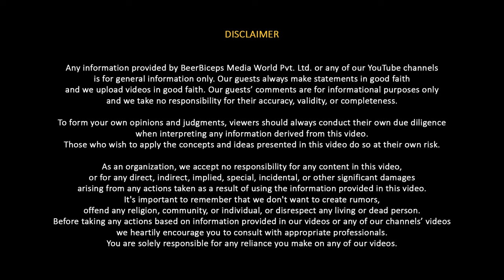AAP's "Freebies" - Good Or Bad - Explained By Dr.Raghuram Rajan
Follow Dr. Raghuram Rajan's Social Media Handles:-

This podcast was recorded on 30th January 2024 in The Ranveer Show Studio.

In this economics-special episode, we welcome Dr. Raghuram Rajan. He is the former governor of the Reserve Bank Of India and an Indian Economist. Between 2003 and 2006 he was Chief Economist and director of research at the International Monetary Fund.

In this episode, we will talk about the basics of economics and break down the positives and negatives of the Indian Economy. We will talk about the role of the RBI governor and how he works towards the betterment of the country. We will also talk about the negatives of demonetization, the Indian education system, and employment in India. He also talks about how we can improve the employment of our country by simply improving the education system.

This was an in-depth conversation about economics with none other than the former RBI Governor Dr. Raghuram Rajan.